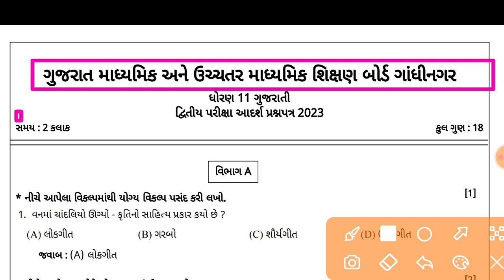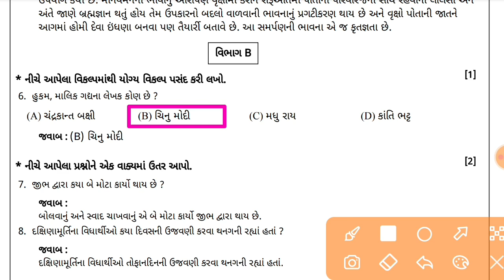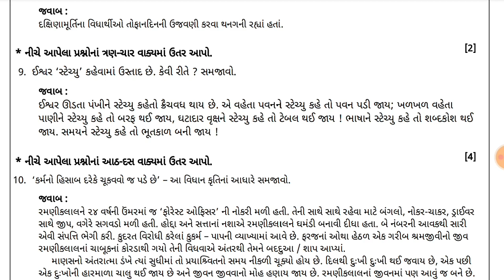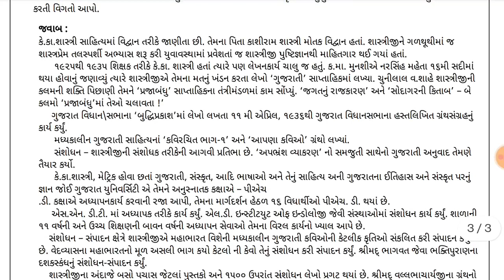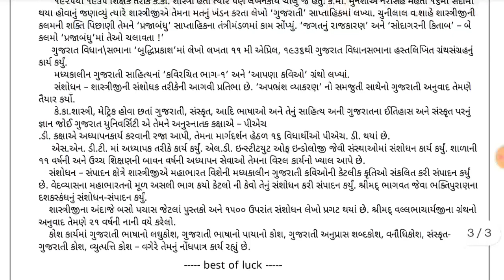std 11 gujarati second exam paper solution 2023/dhoran 11 gujarati dwitiya pariksha paper solution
dhoran 11 gujarati second exam paper
std 11 gujarati second exam paper solution
std 11 gujarati dritiya pariksha paper
gujarati paper solution dhoran 11

std 11 gujarati second exam paper solution 2023,
dhoran 11 gujarati second exam paper solution,
std 11 gujarati second exam paper,
dhoran 11gujarati biji parixa paper solution 2023,
dhoran 11 hindi paper solution second exam 2023,

ધોરણ 11 ગુજરાતી બીજી પરીક્ષા પેપર સોલ્યુશન 2023,
ધોરણ 11 ગુજરાતી પેપર સોલ્યુશન 2023,
દ્વિતીય પરીક્ષા ધોરણ 11 ગુજરાતી,
ધોરણ 11 ગુજરાતી દ્વિતીય પરીક્ષા,
ગુજરાતી પેપર સોલ્યુશન ધોરણ 11,
ધોરણ 11 ગુજરાતી પેપર સોલ્યુશન દ્વિતીય પરીક્ષા 2023,